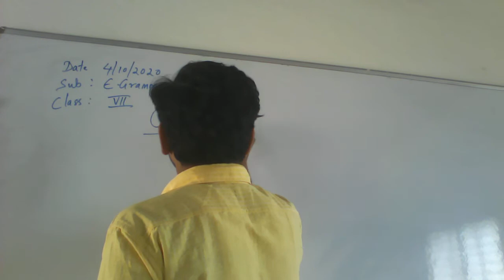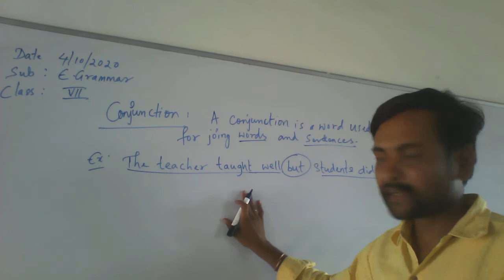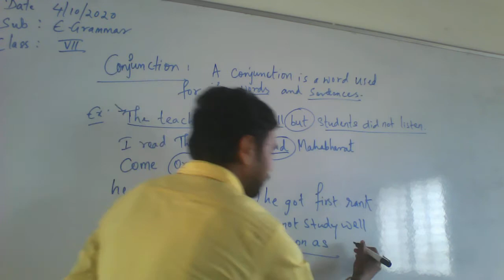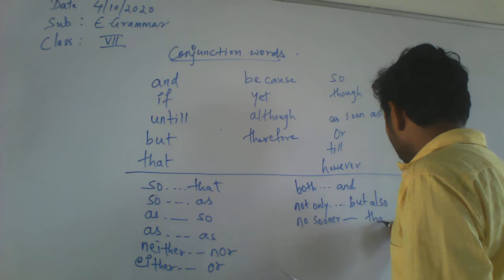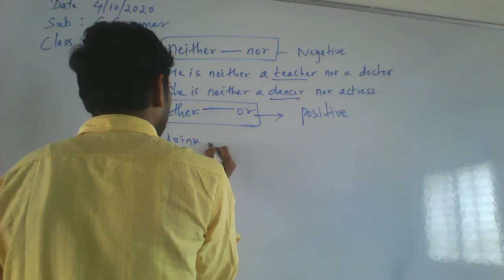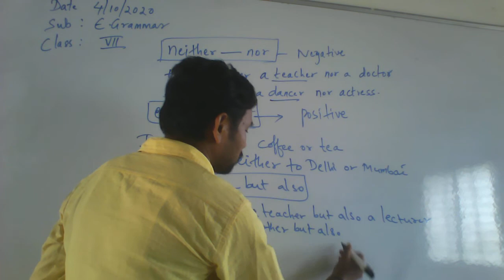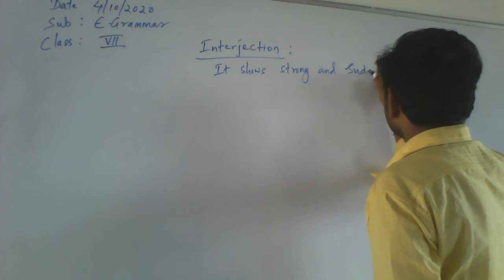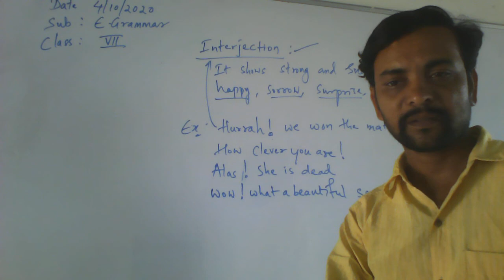7 e gr 5 10 20